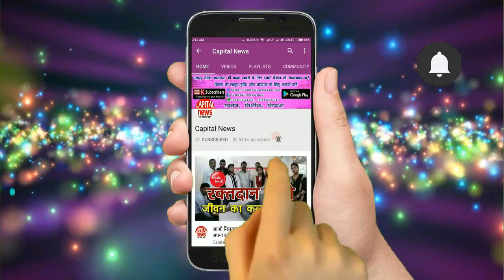गांधी जयंती पर स्वच्छता की दिलाई गई शपथ